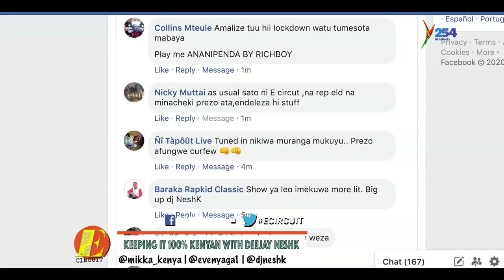Ecircuit| Lil Sketchy,Jiamini pia wao wakuitishe Collabo